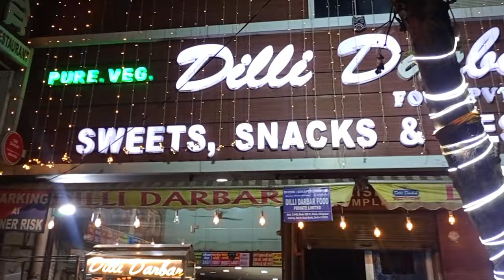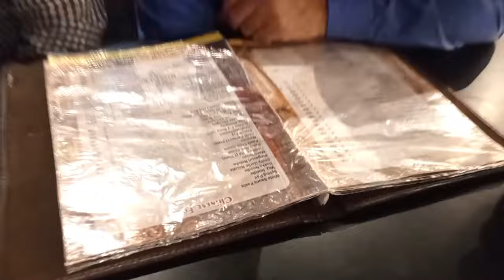My birthday vlog | Birthday celebration | Surprise party | Sumaira khan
birthday
birthday song
happy birthday
birthday party
birthday cake
birthday video
birthday songs
birthday remix
birthday lyrics
birthday wishes
birthday surprise
birthdays
birthday boy
13th birthday
elmo birthday
baby birthday
birthday gift
birthday girl
birthday hugs
birthday
will i am its my birthday
it’s my birthday lyrics
lyrics it’s my birthday
will.i.am it’s my birthday
it’s my birthday will.i.am
its my birthday song
will.i.am it’s my birthday lyrics
it’s my birthday lyrics will.i.am,will.i.am
lyrics it’s my birthday will.i.am,william its my birthday
cody wise its my birthday
its my birthday just dance
its my birthday will.i.am
vlog
vlogs
daily vlog
daily vlogs
family vlogs
family vlog
dubai vlog
travel vlog
rs fahim vlog
funny vlogs
abu dhabi vlog
sourav joshi vlogs
travel vlogs
dubai vlog 2022
rs fahim new vlog
rs fahim vlogs
new vlog
vlog nyc
omg vlog
dubai travel vlog
burj khalifa vlog
vloger
lakhneet vlogs
rs fahim dubai vlog
desert safari vlog
ss vlogs
food vlog
mini vlog
neetu bisht vlogs
omg vlogs
sehri vlog
iftar vlog
vlog video